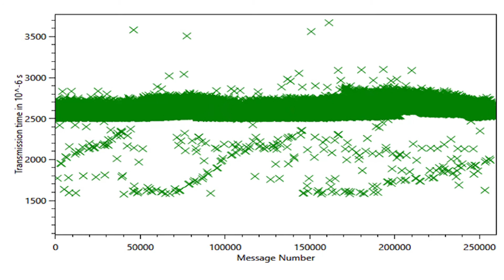5G Performance for PROFINET and PROFIsafe Communication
Ifak, HMS, NXP and Radisys implemented a PROFINET network over 5G. This testbed evaluates whether failsafe applications are possible on a 5G NPN and how does the network perform with PROFINET.